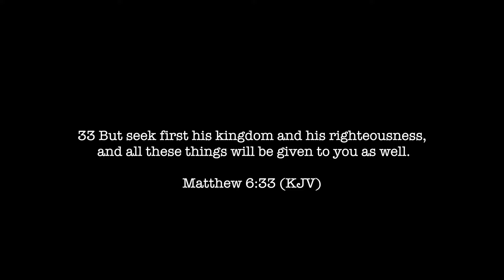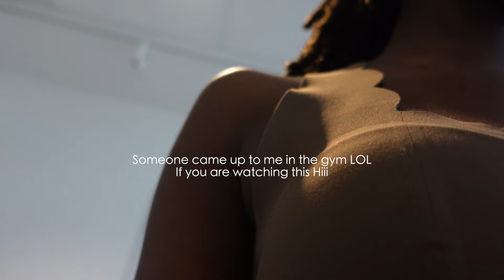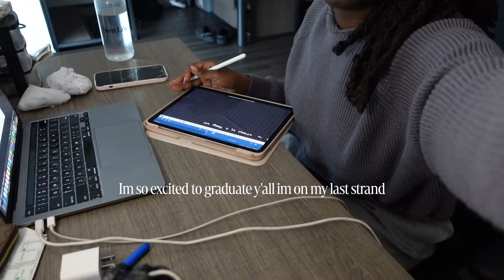Life in your 20s | Asake concert, Getting my life together, good habits, gym era , Time with God etc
Hey guys,
Im back with another video!! Im so excited to be posting consistently again. In this video we are getting our life back together, implementing some new good habits like waking early, Time with God etc, and we went to the Asake concert live in Toronto at the scotia bank arena!

Editing software: final cut pro

ABOUT ME:
Major: Finance
Ethnicity: Ghanaian
Age: 21
Height: 5’5

xoxo